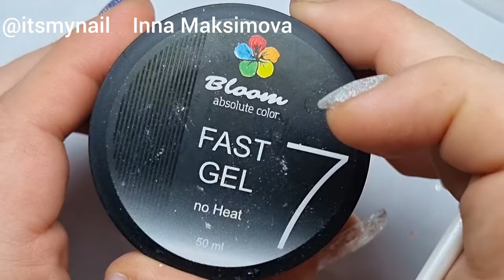WOW !!! WINTER Nail ART design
Nail ART design  ❤ Nail Design Ideas ❤ Nail Correction ❤ gel nail polish design ❤

Hello everyone! My name is Inna Maksimova, and I'm a nail master.
I love to draw on my nails and in my videos I want to share with You free detailed lessons on nail design. Let's be friends)))